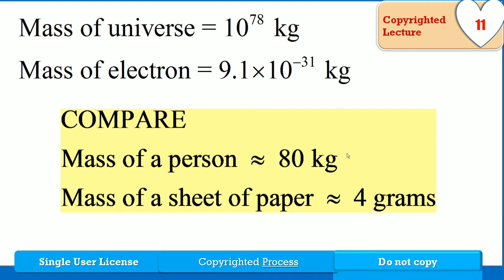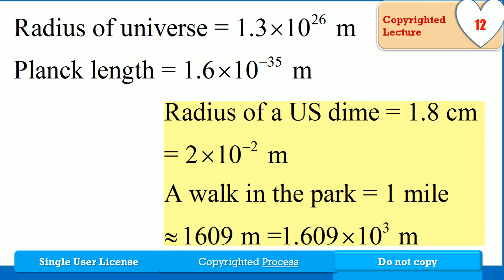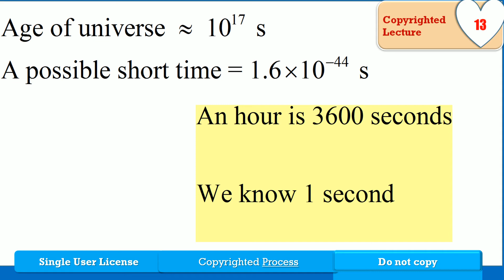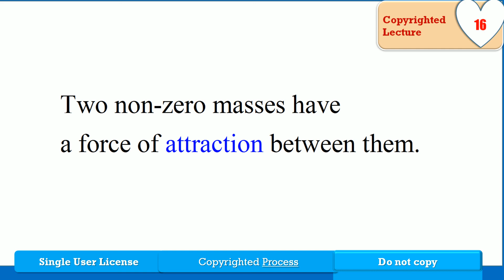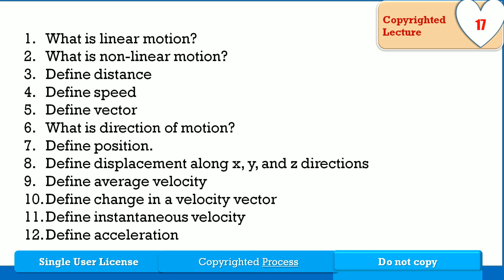1-ONE | Physics | Second Best Lectures | Linear Motion Series | HDTVEDU 1763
More videos at HE CAN HELP (Watch ALL. View the whole only if you cannot answer the Q.  Move on.  Succeed and be in touch - let us know).
Authors:  George Mathew, Ph. D., N. N. Mathew, Ph. D., College Physics Mechanics Lecture on Linear Motion, distance, speed, displacement, velocity, acceleration.
Do not Copy - Copyright Material of George Mathew

Physics College Physics
These lectures bridge Paul Hewitt's Conceptual Physics with slightly higher level physics.  Definitely below Professor Walter Lewin's 8.01 of MIT

Pre and Post lecture support for faculty and students. Do not copy. Violations (or modifications) are not allowed. Copyright George Mathew (Ph. D.). For individual use only.  Good for Pre-Med students

Our process is unique. Our delivery of content is special to us. This video is a result of many years of (SENG) research at our own expenses. Thanks for understanding and thinking about contributing funds for our efforts. Copyright HDTVEDU.COM and George Mathew. Copying is prohibited.

We at HDTVEDU.COM support Dr. Walter Lewin's MIT Physics Video Lectures.

THANK YOU EDITORS/EDUCATORS

Dr. Keith MacAdam
Ms. Ellen Curtin
Dr. Jesse Weil
Dr. Kumble Subbaswamy
Dr. Joseph Straley
Dr. James Sullivan
Dr. Ed Hughes
Abinesh Puthenpurackal

No part of this video/supplementary material may be reproduced or transmitted in any form or by any means, electronical or mechanical, including photocopying, recording, or by any information storage and retrieval system without written permission from the author.